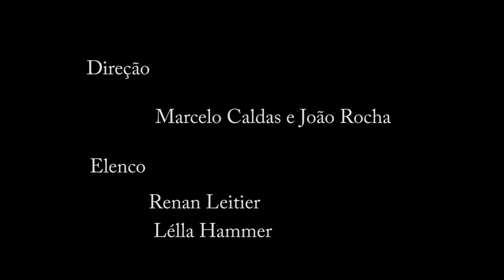Troca de sexo de casal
Lélla Hammer e Renan Leitier